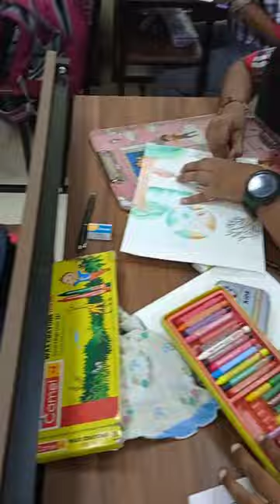CCA ACTIVITY - DRAWING COMPETITION ( CLASS VI ). KENDRIYA VIDYALAYA , IIT , BHUBANESWAR